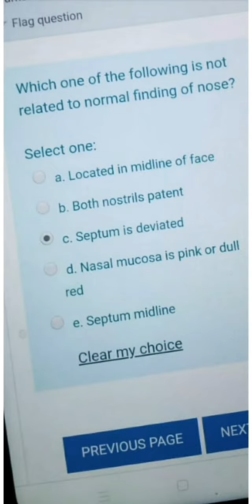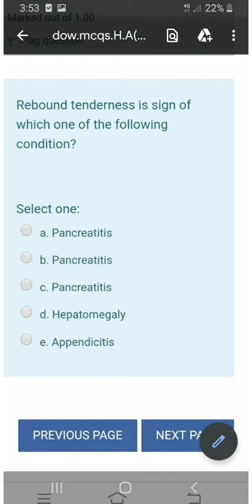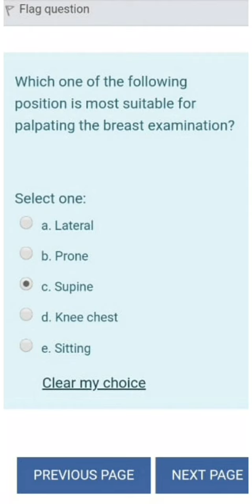Dow university MCQ of Health Assessment